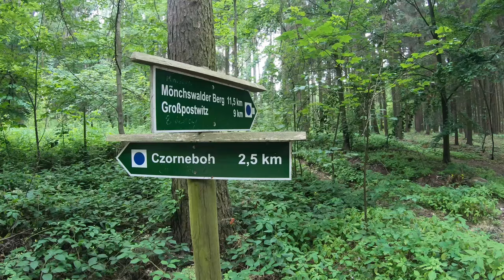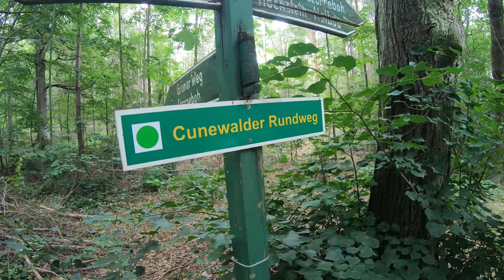Czorneboh, Teufelshuf, Opferbecken, Teufelsfenster, Oberlausitz | Wandern in Sachsen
Wandern in der Oberlausitz

Czorneboh, Teufelshuf, Opferbecken, Teufelsfenster
2020

Wandern in Deutschland.